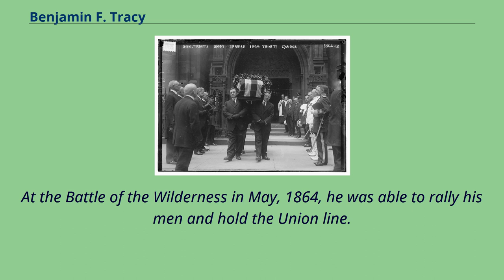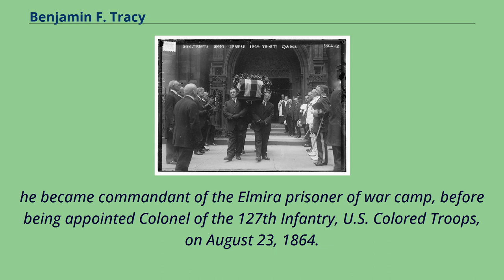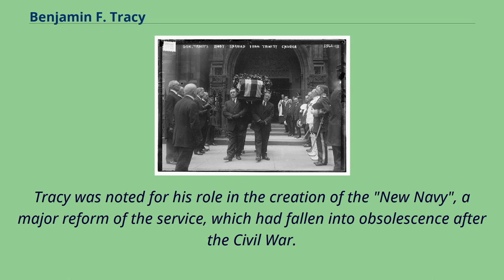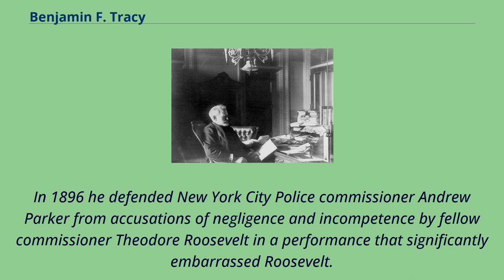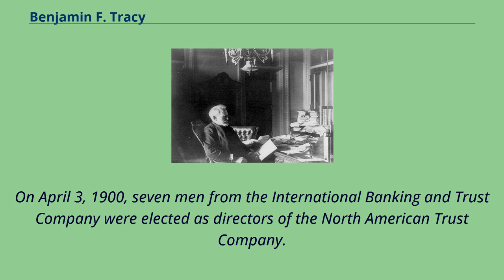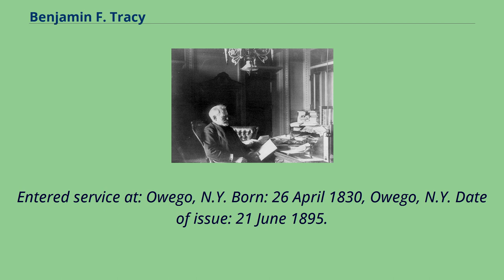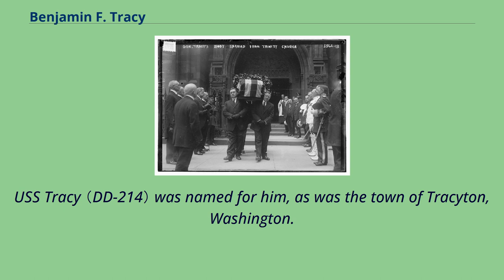Benjamin F. Tracy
Burials_at_Green-Wood_Cemetery
People_of_New_York_(state)_in_the_American_Civil_War
Benjamin F. Tracy in his office （c. 1890） Benjamin F. Tracy's body carried from Trinity Church Benjamin Franklin Tracy （April 26, 1830 – August 6, 1915） was a United States political figure who served as Secretary of the Navy from 1889 through 1893,
during the administration of U.S. President Benjamin Harrison.
He was born in the hamlet of Apalachin located in the Town of Owego, New York on April 26, 1830.
Tracy was a lawyer active in Republican Party politics during the 1850s.
He was a member of the New York State Assembly （Tioga Co.） in 1862.
He served in the Union Army during the Civil War, and commanded the 109th New York Infantry Regiment.
At the Battle of the Wilderness in May, 1864, he was able to rally his men and hold the Union line.
For his actions he subsequently was awarded the Medal of Honor.
His citation reads: Tracy "seized the colors and led the regiment when other regiments had retired and then reformed his line and held it." Later that year,
he became commandant of the Elmira prisoner of war camp, before being appointed Colonel of the 127th Infantry, U.S. Colored Troops, on August 23, 1864.
Tracy was discharged from the volunteer service on June 13, 1865.
On January 18, 1867, President Andrew Johnson nominated Tracy for appointment to the brevet grade of brigadier general of volunteers, to rank from March 13, 1865, and the U.S. Senate confirmed the appointment on February 21, 1867.
He resumed the practice of law after the war, and became active in New York state politics.
He was United States Attorney fo...